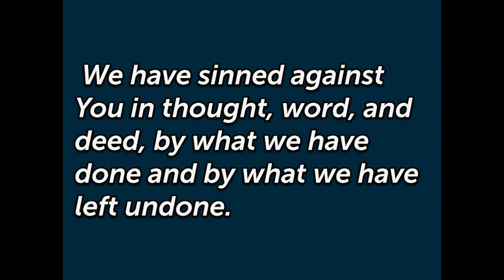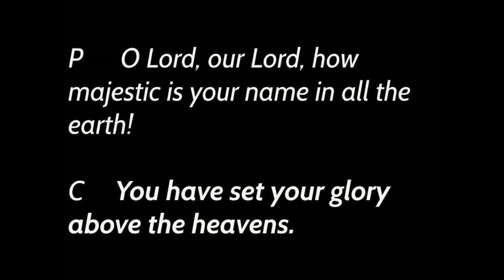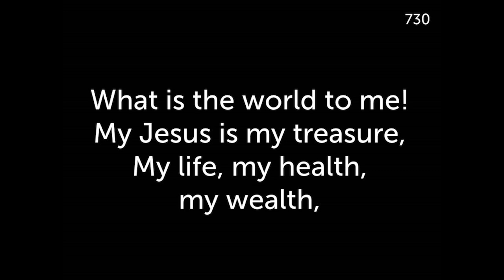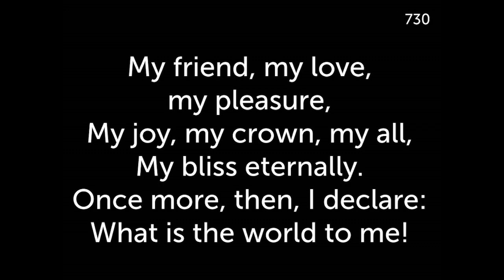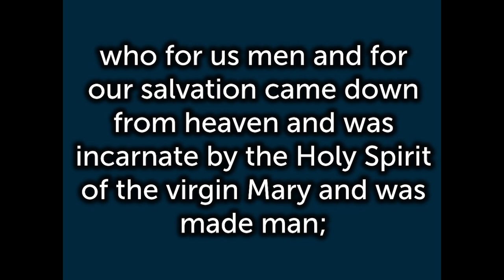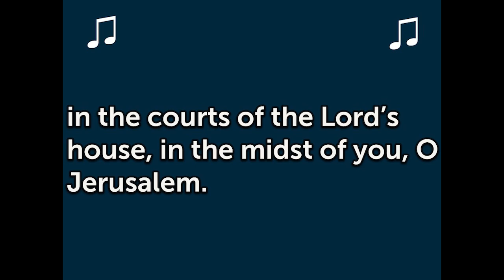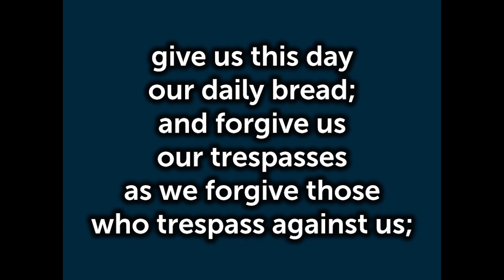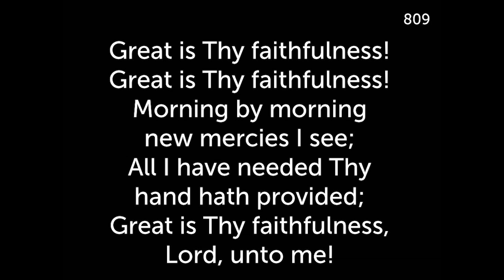Christ Lutheran Church Service July 25, 2024